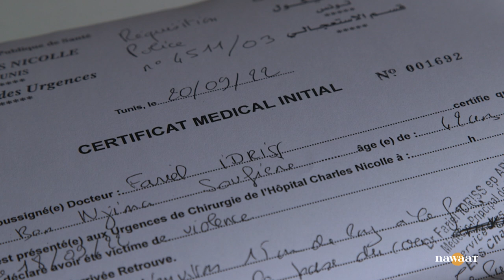اعتداء بوليسي فظيع على صحفي داخل مركز للشرطة بالعاصمة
مساء الجمعة 17 سبتمبر 2022، تحول الصحفي سفيان بن نجيمة إلى مركز “الساتيام بباب بحر” لتقديم شكاية بعد تعرضه للسرقة. إلا أنه تعرض لاعتداء بوليسي فظيع ممن لجأ إليهم، ما خلف له أضرارا جسدية و نفسية جسيمة نكتشف ملامحها في شهادته المصورة